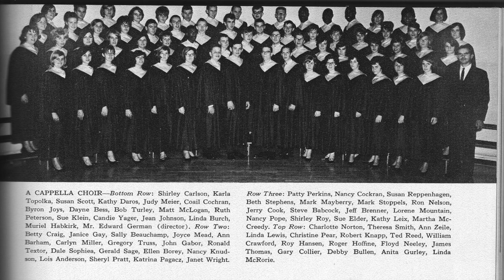The Lord Bless You And Keep You, 1965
"The Lord Bless You And Keep You" by Peter C. Lutkin, from the Flint Central High School A Capella Choir Spring Concert in 1965